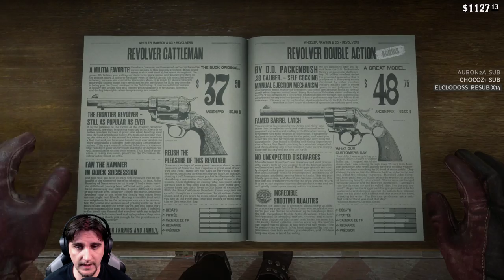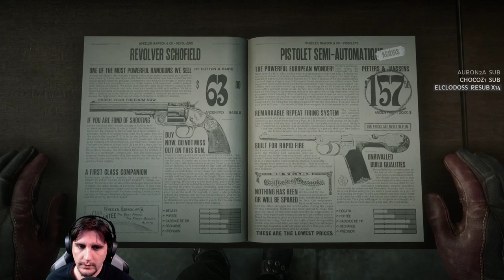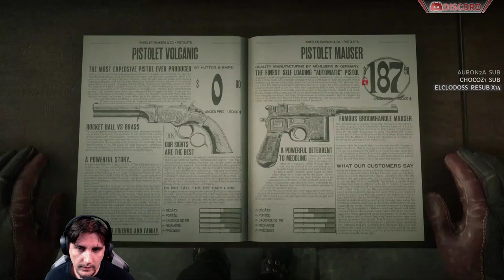Red Dead Redemption 2 - Ep #45 Adieu Charles! (PS4PRO)